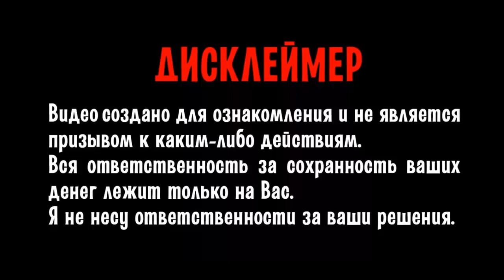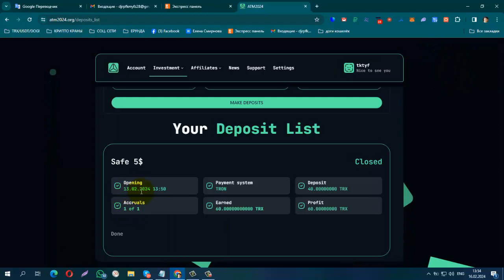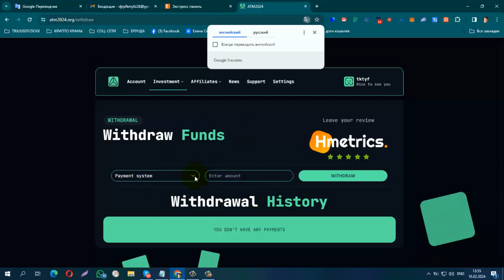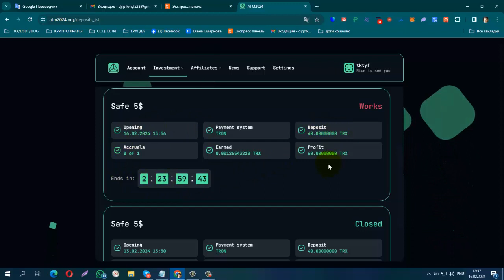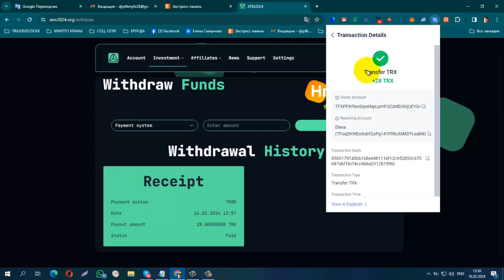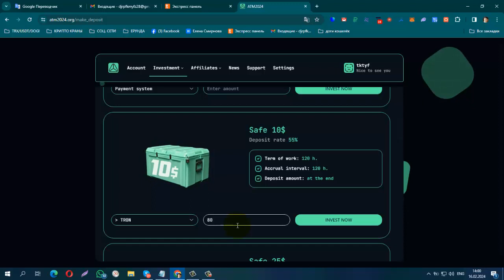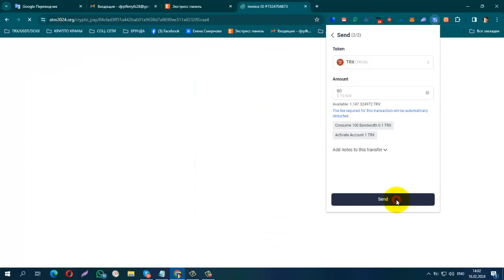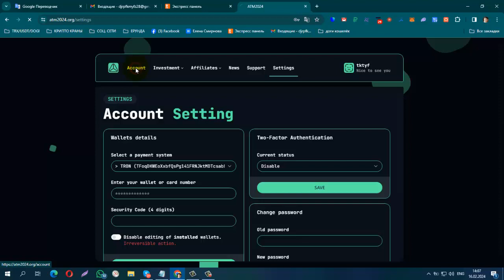ПЛАТИТ! АТМ2024 НОВЫЙ ИНВЕСТ. ПРОЕКТ, Вывод + Реинвест за 5$ + Деп за 10$